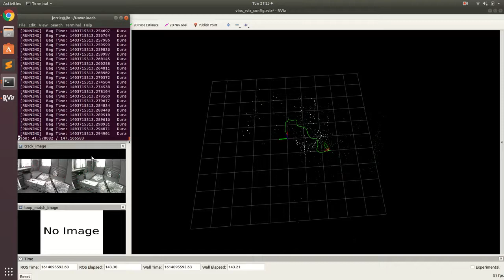Stereo VINS SLAM Implementation with IMU Integration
An implementation of Visual Inertial Navigation System(VINS) using EUROC dataset. Used Stereo vision and IMU for efficient navigation especially in GPS-prone environments.